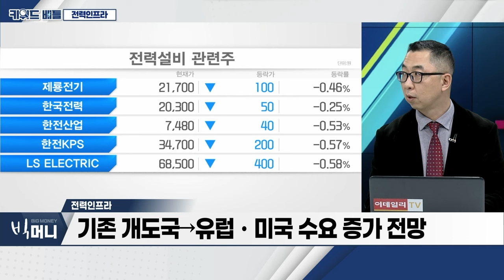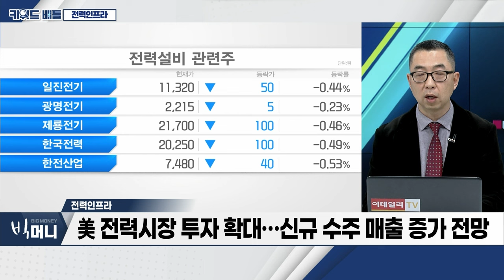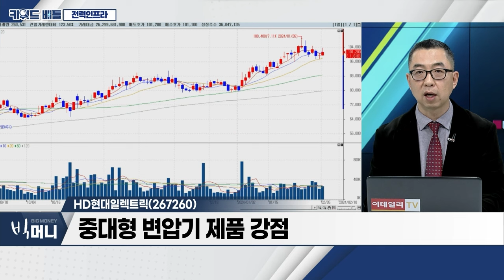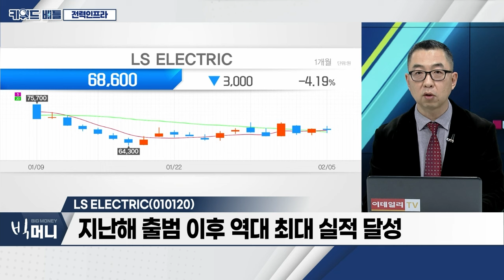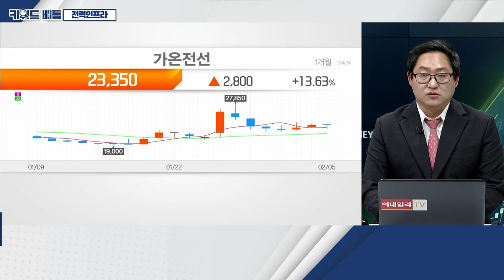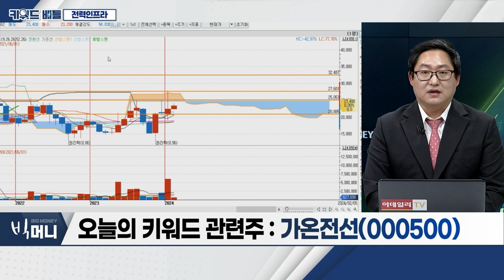LS ELECTRIC(010120), HD현대일렉트릭(267260), 가온전선(000500)... 전력인프라_키워드 배틀 (20240205)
- 2024년 글로벌 자금 인프라 투자 본격화
- 맥쿼리, 유럽 인프라펀드로 80억 유로 확보
- 美'블랙록', 인프라 특화 사모펀드 'GIP' 인수
- 美 사모펀드 제너럴 애틀랜틱, 액티스(Actis) 인수
- 글로벌 자금, 신재생‧전력 인프라 투자 기대
- 기존 개도국→유럽‧미국 수요 증가 전망
- 신재생에너지‧전력 인프라 투자 주력
- 태양광‧풍력‧전력 인프라 관련주 주목
- 美 전력시장 투자 확대... 신규 수주 매출 증가 전망

LS_ELECTRIC(010120)
- 지난해 출범 이후 역대 최대 실적 달성
- 북미지역 노후 배전반 전력기기 교체 수요 증가 전망
- 국내 수상태양광 등 대규모 신재생 사업 수주 전망

- 美 노후 변압기 교체 수요 증가
- 美 중국산 변압기 견제 수혜
- 중대형 변압기 제품 강점
- 지난해 4분기 두 자릿수 이익률 전망

- LS그룹 계열사, 국내 3대 전선 전문 제조업체
- 한국전력‧KT 등 통신케이블 제조 주력 종속 회사 보유
- 최근 동남아‧북미 등 해외 시장 개척 진행
- 해외 수출‧공사 매출 비중 확대로 수익성 개선